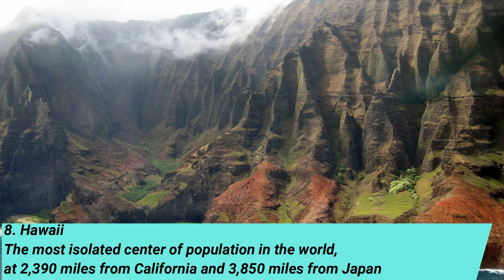Top 10 Most Remote Places on the Earth remotestplace doyouknow?